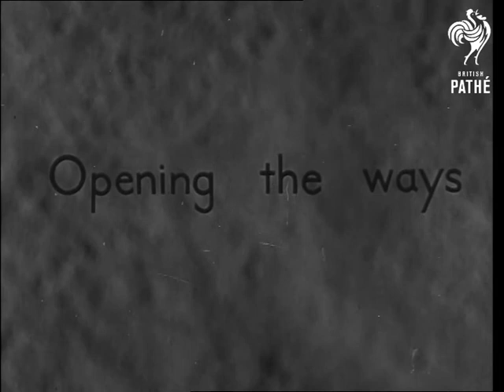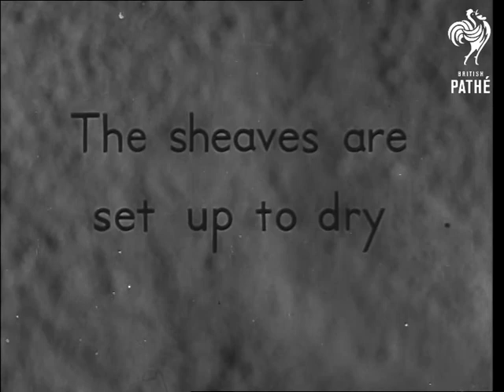Harvest Time (1940)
Harvest Time.

This is duplicate lavender of the Educational Schoolroom Production (documentary) Harvest Time.  See separate record for details.
 FILM ID:2327.17